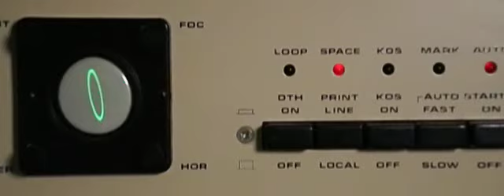Hal's Eye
Slow motion capture of a HAL ST-6000 showing the osciliscope display of a mark and space tone during 45 baud RTTY.